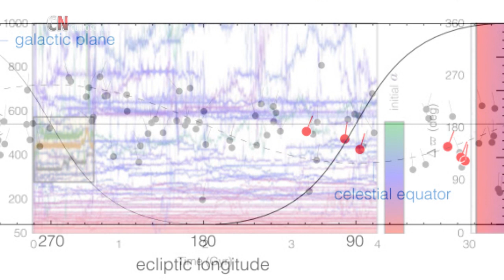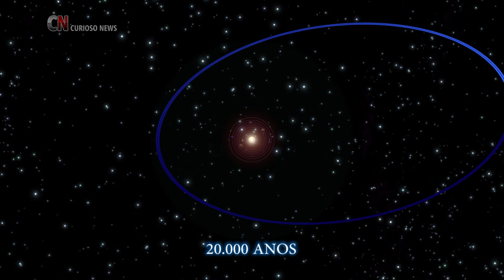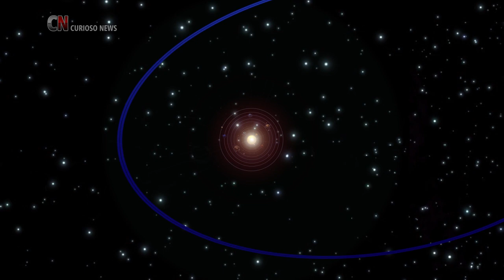Evidências do Nono Planeta - Confirmado por cientistas!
Confirmada a existência de um nono planeta em nosso sistema solar através de cálculos matemáticos. Com base nesses dados começa a corrida para encontrar o Nono planeta. Entenda como é e como será encontrado o Nono planeta de nossos sistema solar.